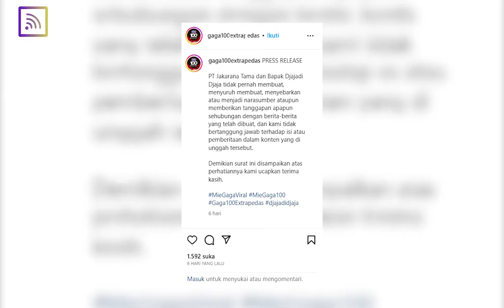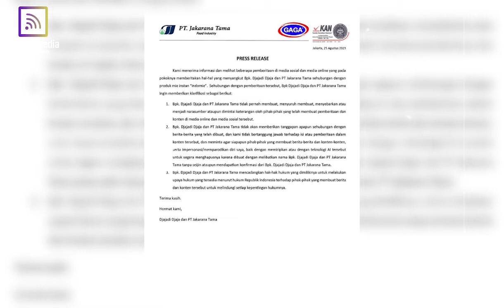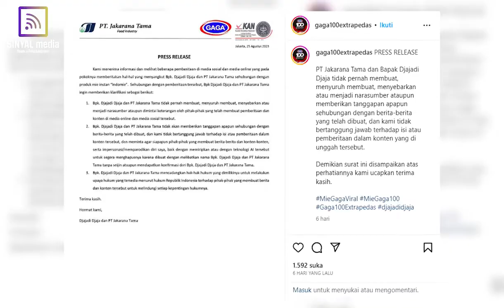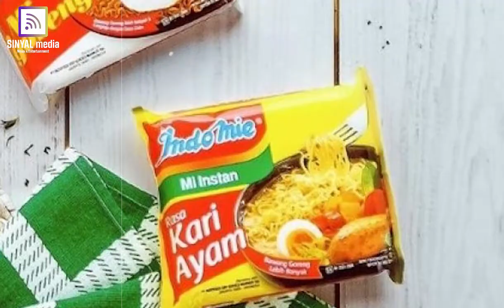Perseteruan indomie dan mie gaga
Menanggapi hal ini pihak Djajadi Djaja selaku pemilik Mie Gaga pun buka suara.